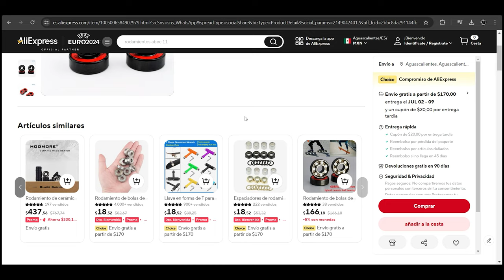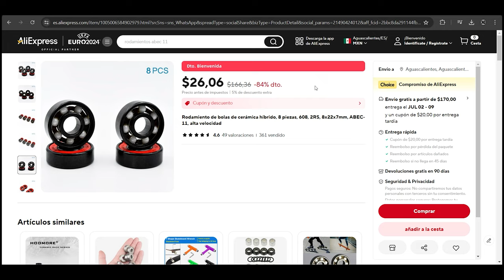Baleros cerámicos de AliExpress - Review y prueba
Realmente no se puede decir mucho de unos baleros, y menos en la primera usada, pero a lo que se vió en el video son una ganga, esperemos se mantengan asi por muchos años.